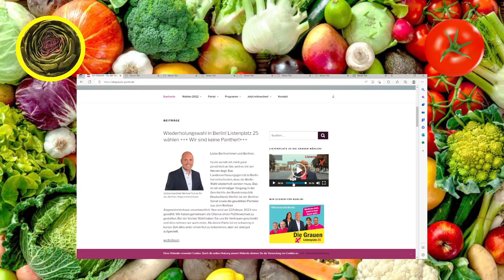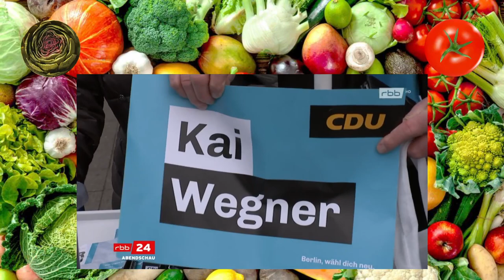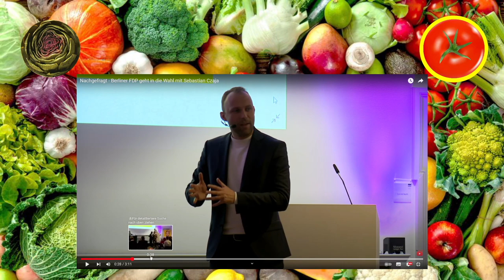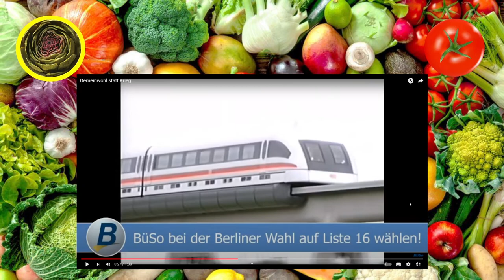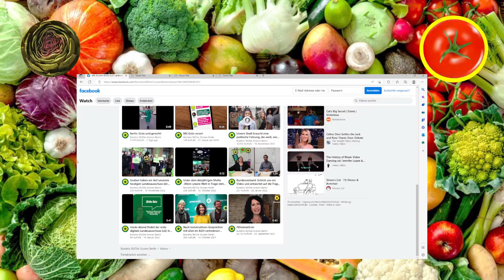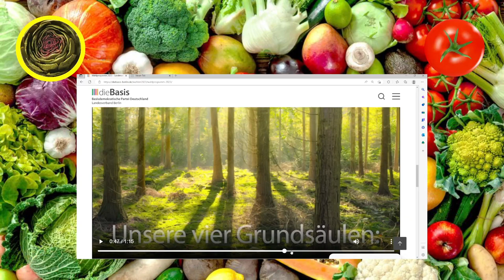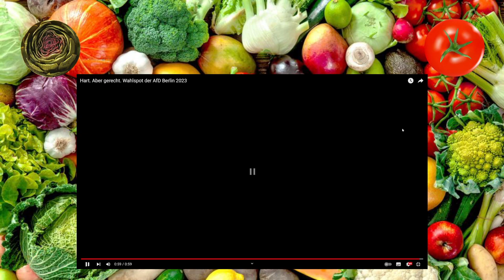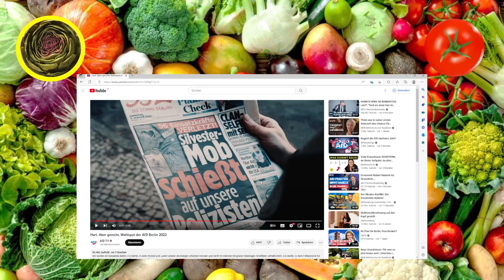Berlin Wahlwerbespots - Folge 3 - Gemüsepfanne Podcast #10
Heute auf dem Speiseplan: die Wahlwerbespots zur Wiederholungswahl in Berlin 2023 - heute der dritte und letzte Teil.